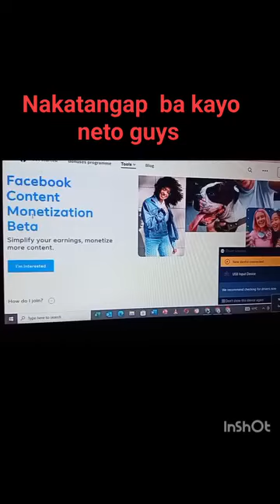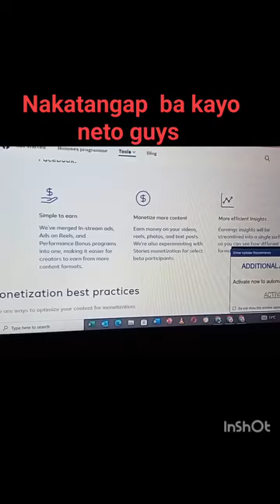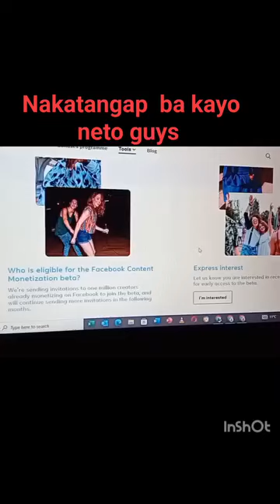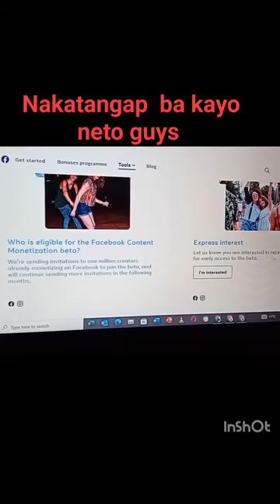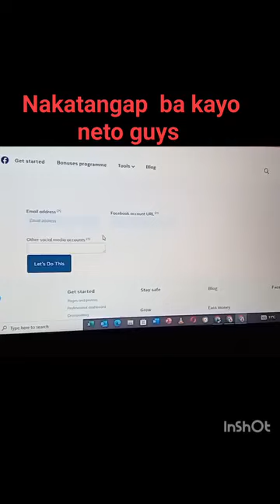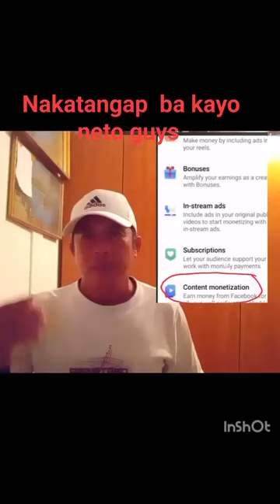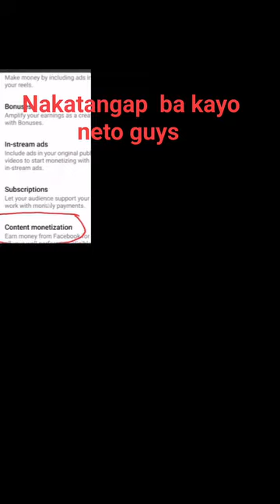FACEBOOK CONTENT MONETIZATION BETA [ MONETIZATION UPDATE Last September 18,2024